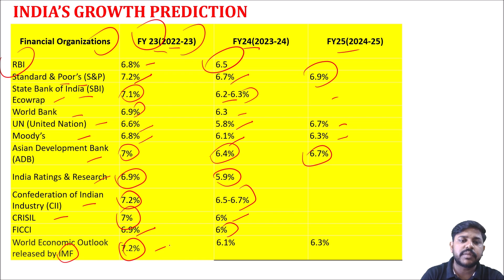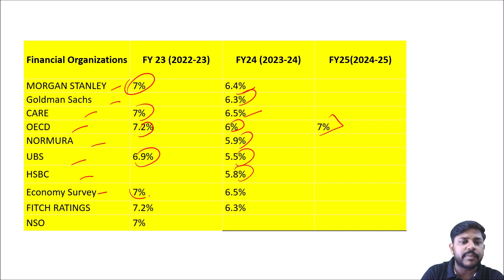GDP FORECAST FOR RRB CLERK MAINS 2023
Banking & financial awareness 2023
Ga for rrb clerk mains 2023
6 Months Banking Awareness
last 6 months banking current affairs
last 6 months current affairs 2023
banking awareness for sbi clerk
last 6 months banking awareness
last 6 months banking current affairs 2023
last 6 months current affairs 2023 for bank exam
banking awareness last 6 months
banking awareness
banking awareness mcq
banking and financial awareness
banking current affairs last 6 months
banking and economic awareness
april to september banking awareness